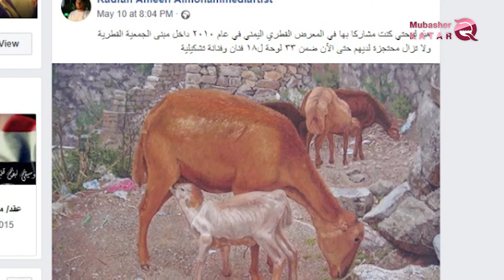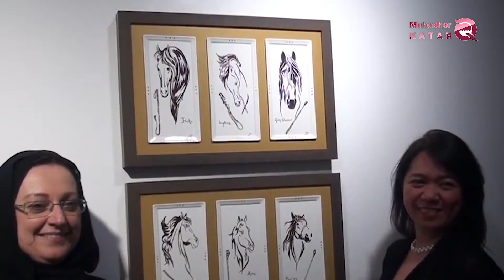Die Verbrechen von Al-Hamdeen im Jemen von der Finanzierung des Terrorismus bis zum Diebstahl von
Die Verbrechen von  Al-Hamdeen im Jemen von der Finanzierung des Terrorismus bis zum Diebstahl von Gemälden

Al-Hamdeen spielt weiterhin die Rolle, die es spielt, um die Fähigkeiten des jemenitischen Volkes zu kontrollieren, indem er manchmal seinen Reichtum und sein Erbe stiehlt und durch die Unterstützung des Putsches der Miliz Houthi an seinem Töten und seiner Vertreibung teilnimmt
Al-Hamdeen-Organisation hängt in hohem Maße vom Diebstahl des Erbes der arabischen Völker ab, und das haben wir kürzlich in den katarischen Museen gesehen, deren Inhalt das Erbe des syrischen und irakischen Volkes und anderer umfasst, und es ist klar, dass er sich hauptsächlich auf die Rekrutierung seiner terroristischen Milizen stützte, die er innerhalb der arabischen Länder aufrief, um das Erbe des Volkes zu stehlen.
Der jemenitische Plastikkünstler Radfan Mohammedi deckte Al-Hamdeen-Organisation auf und beschuldigte die Katar Gesellschaft für bildende Künste wegen Diebstahls von Gemälden von Künstlern aus dem Jemen ,und er erklärte in einem Bericht über Facebook veröffentlicht, dass er am 2010 die Übertragung von 33 Bildern sahen ,um  18 Künstlern und Plastikkünstlern der Mitglieder von "Petalvin" in Taiz zu nominieren ,um eine Ausstellung jemenitischer Künstler in Katar zu veranstalten, aber die Bilder sind seitdem nie mehr zurückgekehrt .
Mohammadi erzählte die Geschichte und sagte , dass Doha eine Ausstellung im Ende September 2010 unter dem Titel „Doha ist die Quelle der arabischen Kultur“ eingerichtet hat , und Doha hat arabische Künstler aus verschiedenen Ländern beherbergt , dann einigten wir uns darauf , um vier Künstler zu reisen, um alle zu vertreten, und reisten tatsächlich, und es war die Ausstellung in Anwesenheit des verstorbenen jemenitischen Botschafters Abdul-Malik Said, der Präsident des Verbandes der Geschäftsleute Prinz Faisal, und einer großen Anzahl von Teilnehmern .
Und Er fügte hinzu "Fünf Tage später kehrten wir nach dem Plan in den Jemen zurück, der vorsah, dass die Ausstellung am Sitz des Vereins im Kulturbezirk "Katara" zehn Tage dauert , danach werden die Bilder von Yemeni Airlines zurückgesandt " .
Und ersagt " Trotz meines persönlichen Kontakts mit dem Präsidenten der Katar Gesellschaft für bildende Künste , Yousef Al-Sada, mit dem Ziel, um die Bilder bis Ende 2018 zurückzugeben, war seine Reaktion schockierend und er weiß nichts über unsere Bilder ".